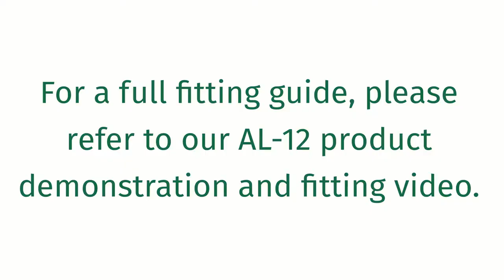AL-12 Riser & Recliner Chair Raiser Alexander Range Attachment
A brief overview of our Alexander Riser and Recliner Chair Raiser Attachment. (AL-12). A daily living aid designed to help the user transition from sitting to standing.